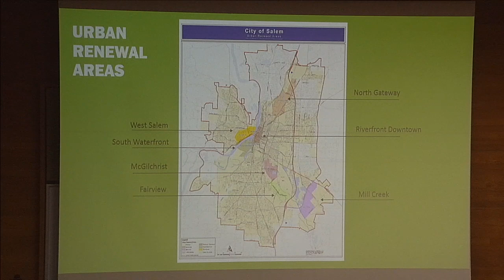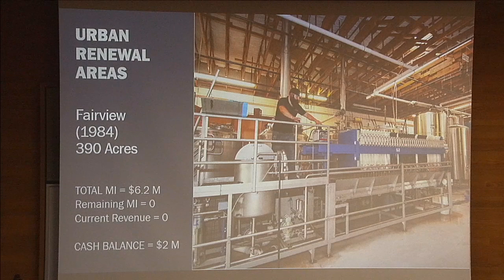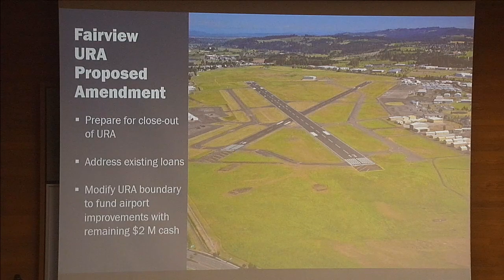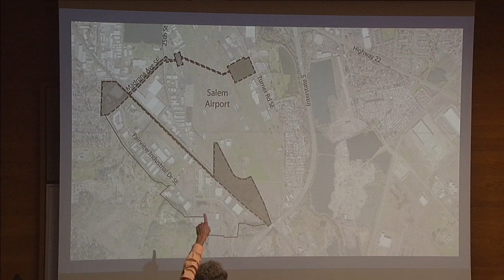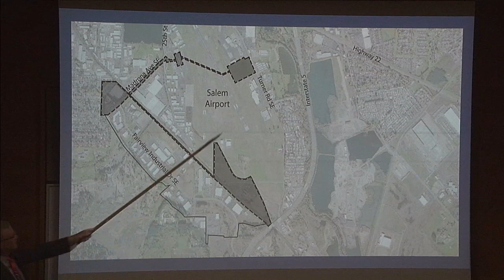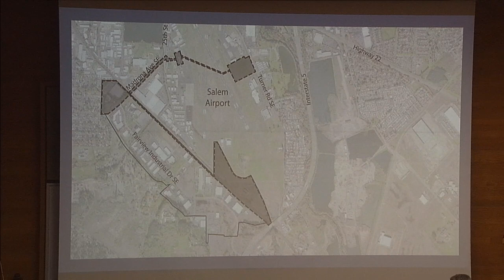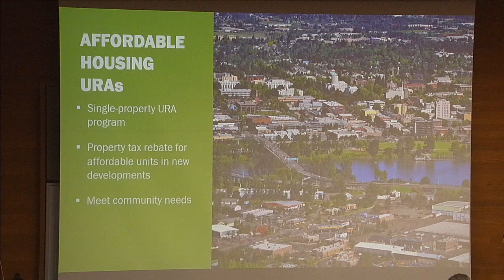Salem City Council Special Meeting and Work Session - October 21, 2019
0:00 -1. OPENING EXERCISES Special Meeting of City Council
1:15 - 1.1 APPROVAL OF SPECIAL MEETING AGENDA
1:50 - 1.3 COUNCIL AND CITY MANAGER COMMENT
3:21 - 2. SPECIAL ORDERS OF BUSINESS 2. a.19-498 Interviews for and appointment to City Council Ward 7 vacancy
1:03:31 -1. OPENING EXERCISES Joint City Council and Urban Renewal Agency Work Session - Economic Development and Urban Renewal
1:13:13 - Swearing in of Councilor Vanessa Nordyke
1:14:34 - Continuation of Work Session on Financial Incentives